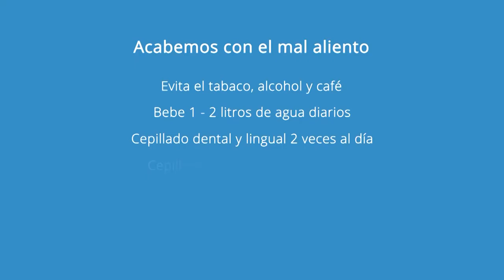Problemas de mal aliento